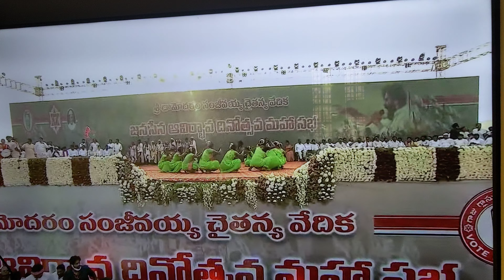Janasena Formation day live | Ippatam Dimsa Dance